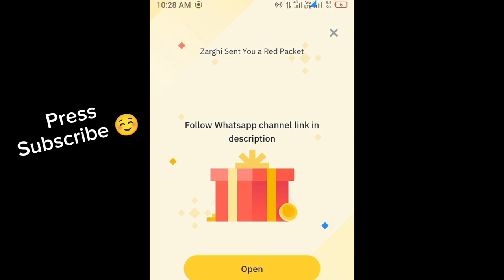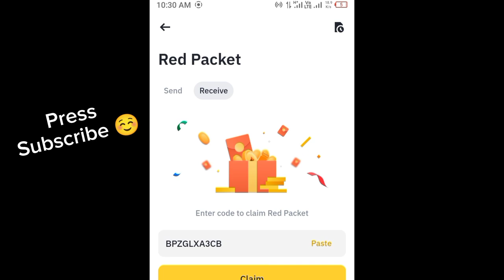Binance red packet code today | IQ Binance Coin 5 RED Packets 1 May 2024